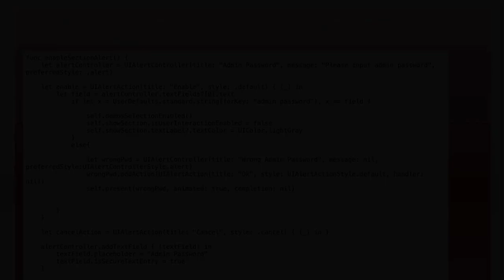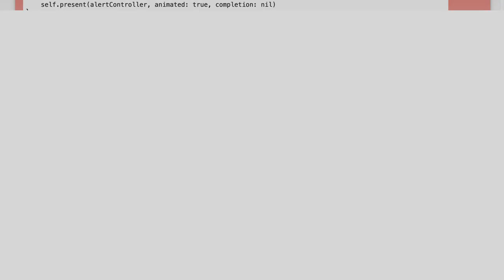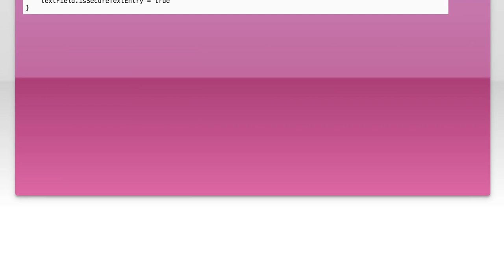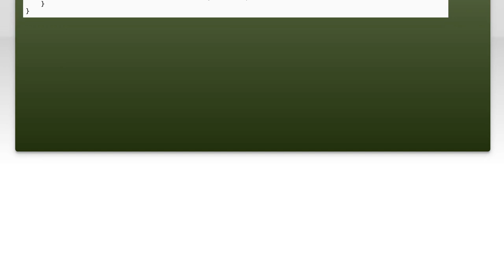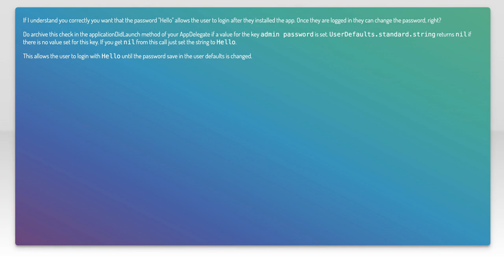Alert view with taking input password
swift: Alert view with taking input password

Related to: swift, uialertview, uialertcontroller